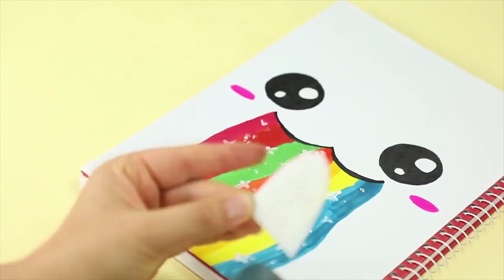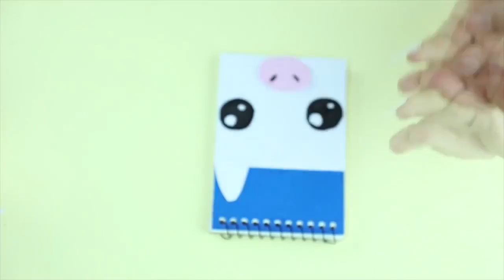DIY UNICORN SCHOOL SUPPLIES || Cute & Easy Back to School Materials -Part 4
DIY UNICORN SCHOOL SUPPLIES for Back to School 2018 | Easy & Cute Hacks